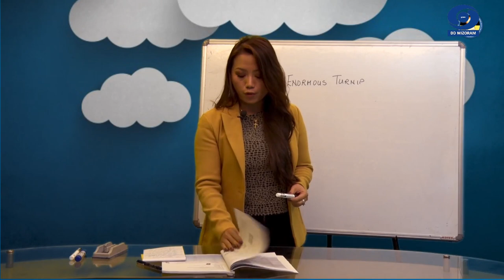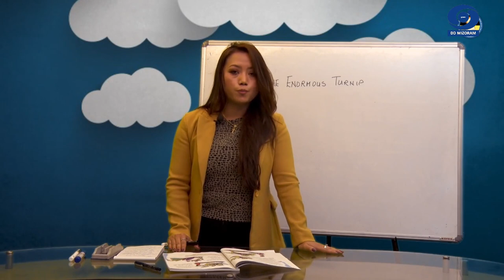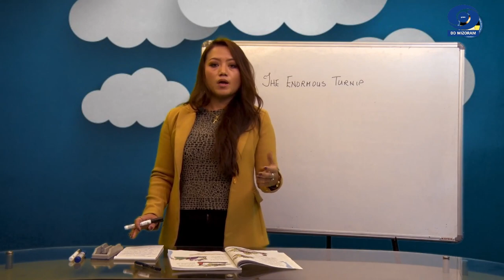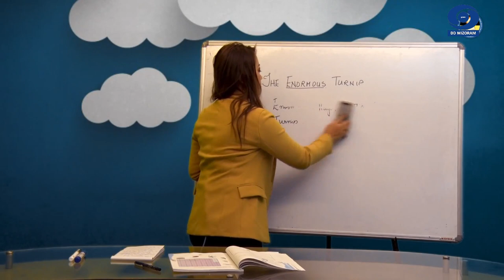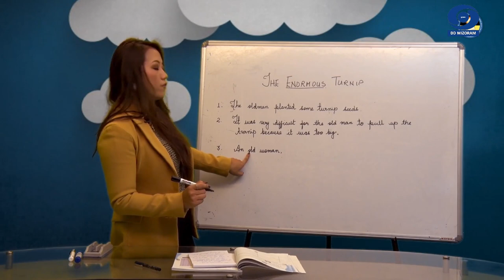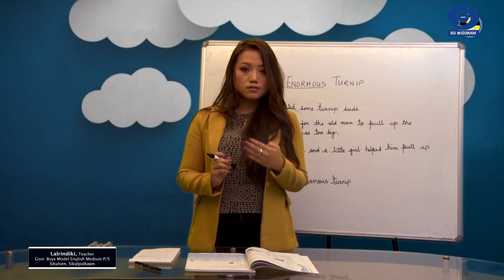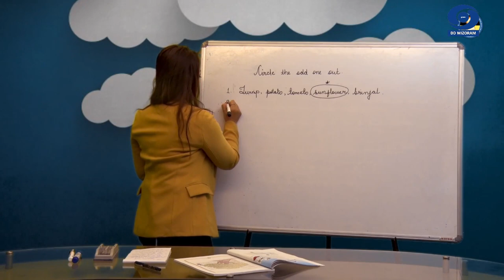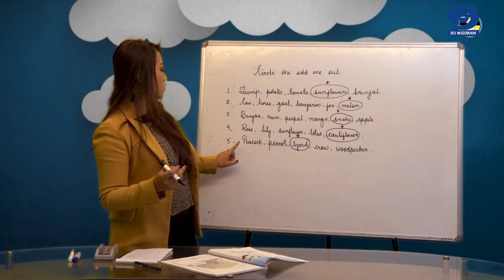TUTORIAL CLASS | The Enormous Turnip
Marigold... Book - III. Unit - 3